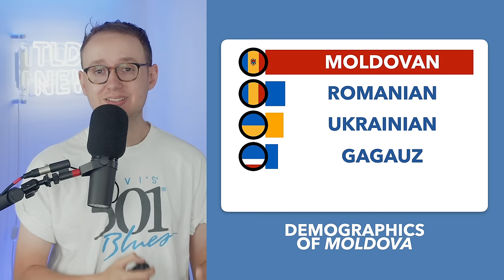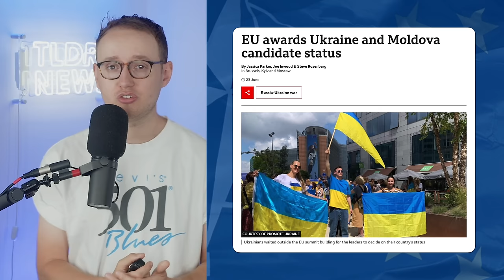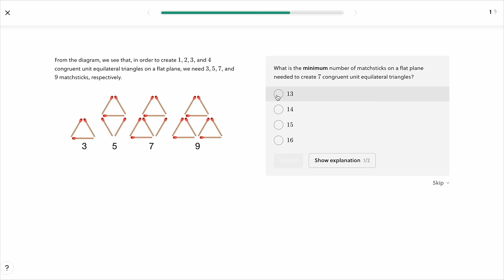Romania and Moldova Unite? Europe's Newest Nation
Romania and Moldova have a long and extensive history together. They have similar languages, culture and history. So is that enough to help them unify? Some want that to happen, but others are resistant to the plan... so could it happen?